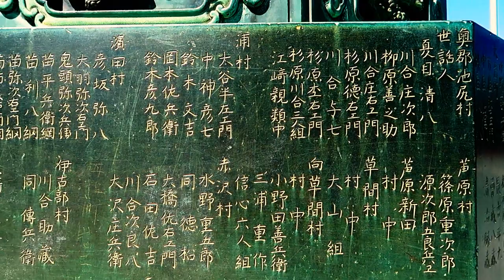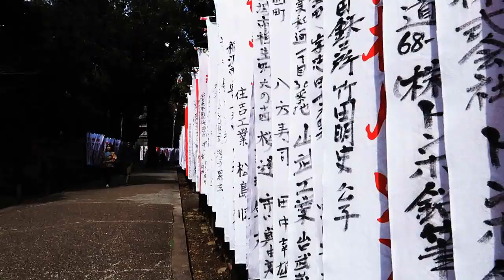THE TOYOKAWA Myogon-ji TEMPLE OF THE JAPAN - TRAVEL FILM CANON g7x MARK II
Although often referred to as toyokawa inari, its official name is toyokawa kaku myonji temple,a soto temple. It is called Toyokawa Inari because it is a Bodhi senden Kanon, who adores Toyokawa Nikoten Shinten. The grounds are full of attractions like daikokudo, mie towers and reifox mound where there are countless fox statues. I heard rumors that there is inari sushi, but I think that if it is, it should not be tried because the inside is not worshiping it.